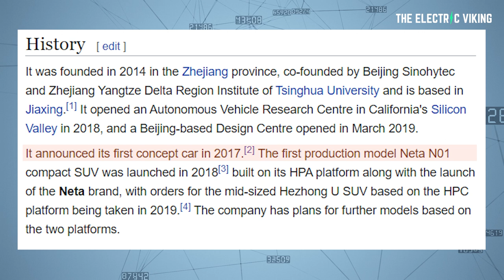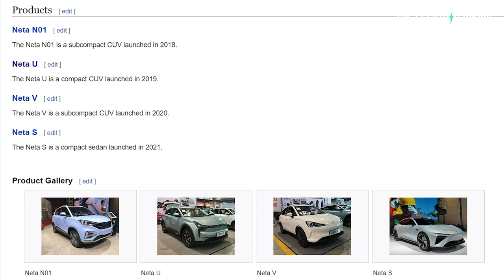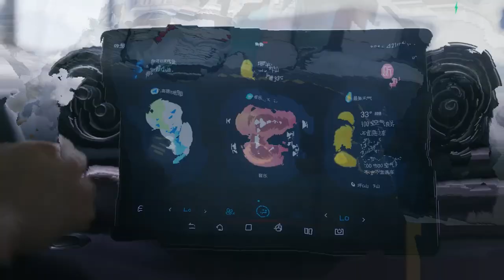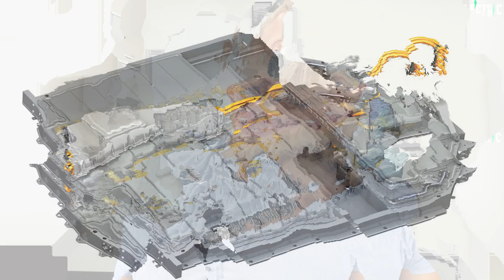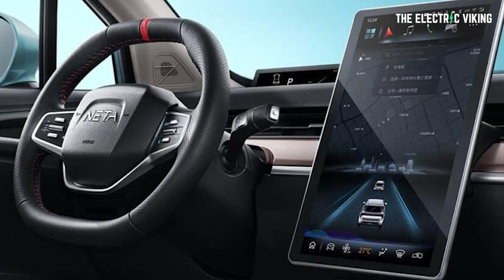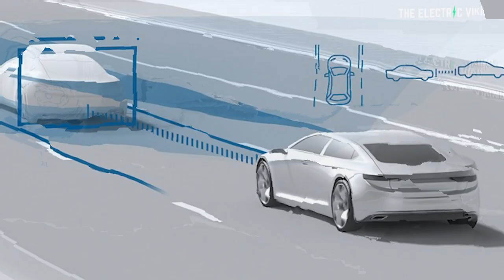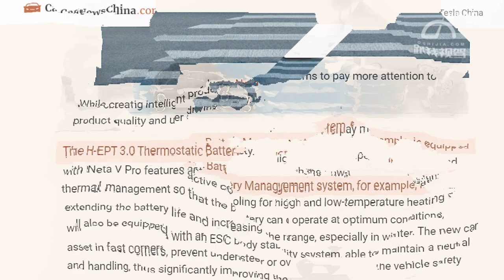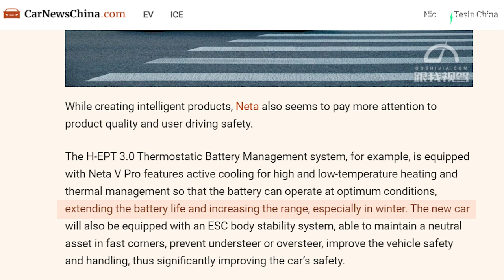The EV startup you've NEVER heard of that outsold NIO + Li Auto